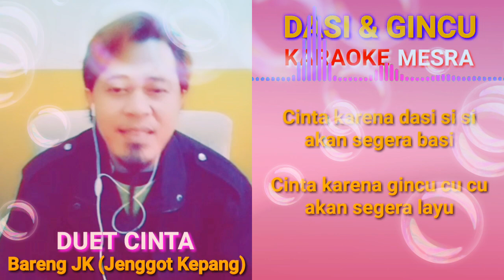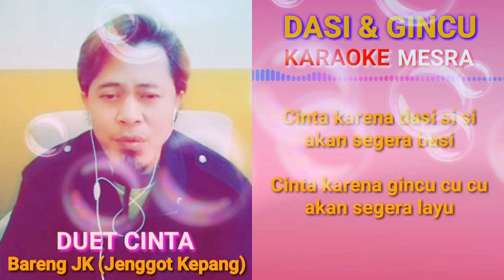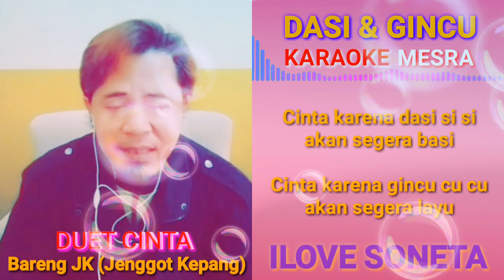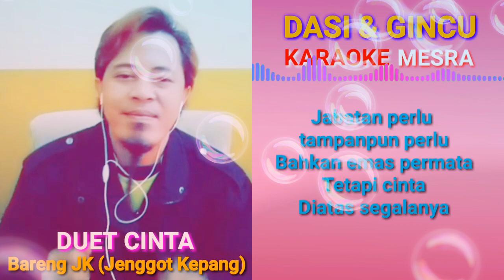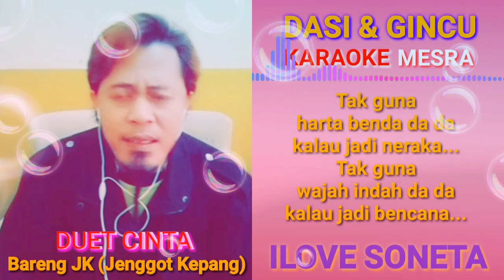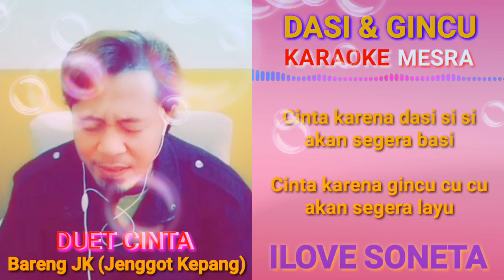KARAOKE DASI DAN GINCU || TANPA VOKAL CEWEK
KARAOKE DASI DAN GINCU Karaoke duet lagu soneta group nyanyi bareng sama saya di rumah aja lagu-lagu Soneta memang asyik untuk menemani kita di rumah

Pencipta     : Rhoma Irama

Rhoma Irama Pernah Duet Dengan Penyanyi Terhebat India Lata Mangeshkar